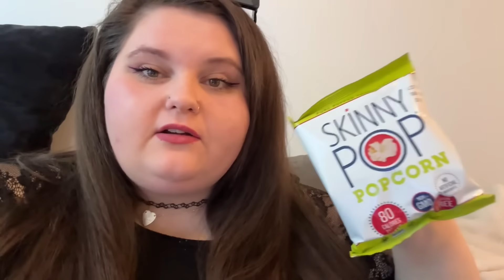we need to talk, cook dinner with me, & tornado warning aftermath! | vlog